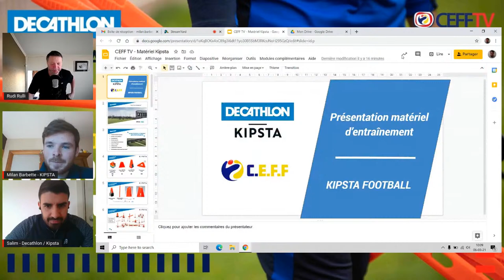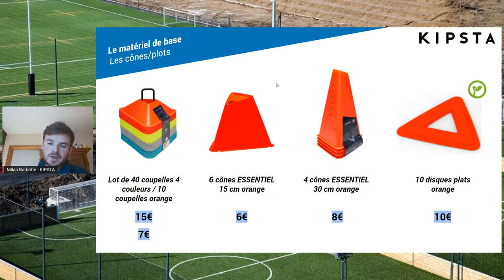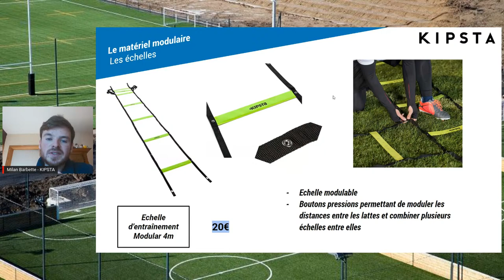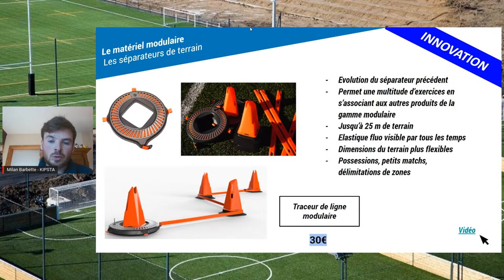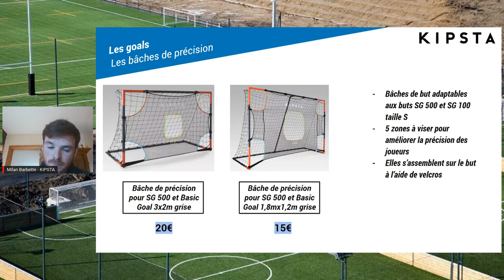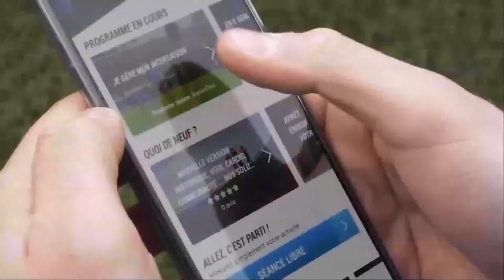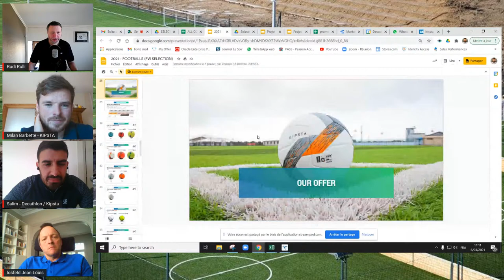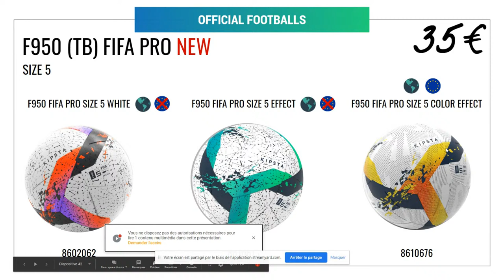Matériel d'entraînement: Fonctionnalités et nouveautés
Utilisez-vous toutes les fonctionnalités de votre matériel d'entraînement ? Connaissez-vous les dernières innovations en la matière de notre partenaire Décathlon ?

Ce samedi 6 mars de 10h à 11h30, la 42ème émission de CEFFTV sera consacrée aux fonctionnalités et aux nouveautés du matériel d'entraînement de football.